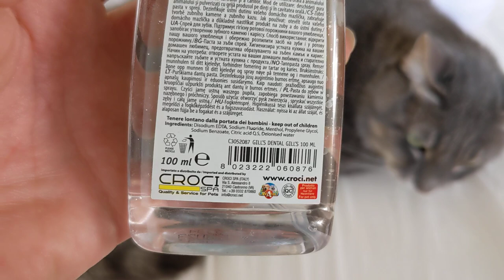Gill’s Dental спрей для чистки зубов собак и кошек